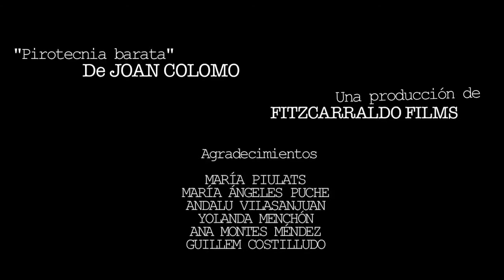Videoclip Joan Colomo - Pirotecnia Barata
Este videoclip del reconocido cantante indie Joan Colomo, fue mi primer trabajo con la productora Fitzcarraldo Films. Fue rodado en 2011.